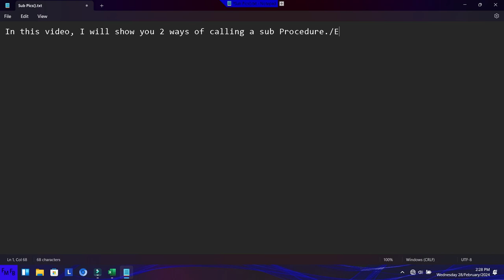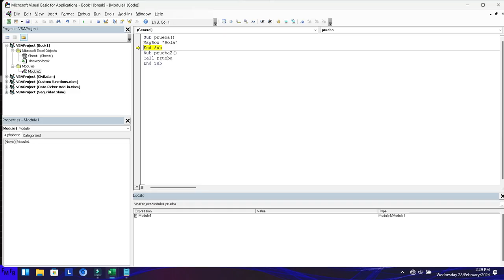2 ways of calling a sub procedure in VBA